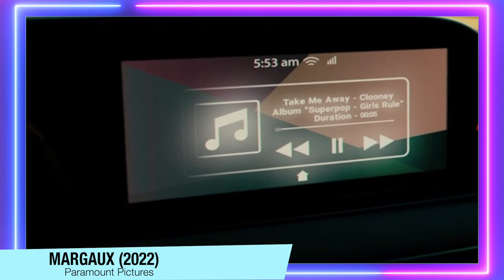Margaux - A Inteligência Mortal | CASA ASSASSINA mata JOVENS nesse filme doido! (Com Spoilers)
O filme 'Margaux: Bem vindos ao lar' chegou nas plataformas digitais, e aqui está um vídeo falando (Com Spoilers), sobre esse filme maluco.

Sinopse: Alguns amigos de faculdade querem dar uma festa de fim de semana e decidem alugar uma casa inteligente da região para que tudo ocorra sem imprevistos. Ao desenrolar da festa tudo parece bem, mas com o passar das horas, eles percebem que Margaux, o sistema de IA super avançado da casa, tem outros planos para eles.